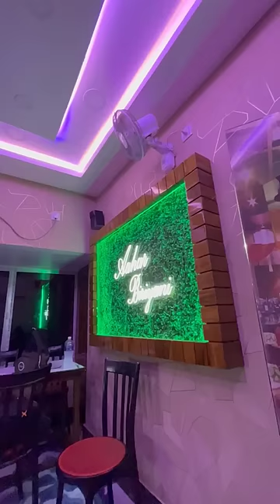250 গ্রামের চিকেন চাপ মটন বিরিয়ানী